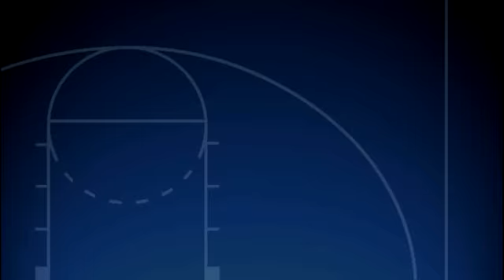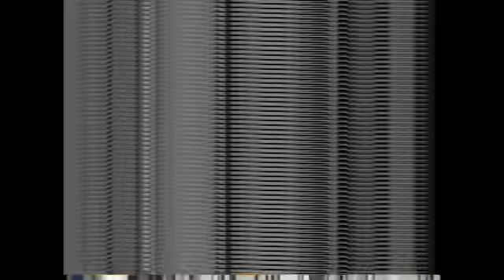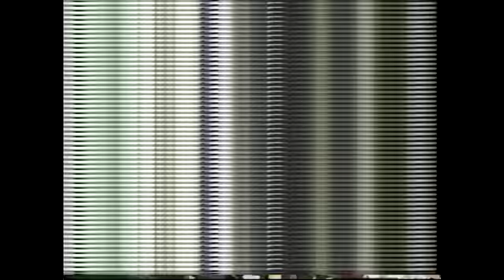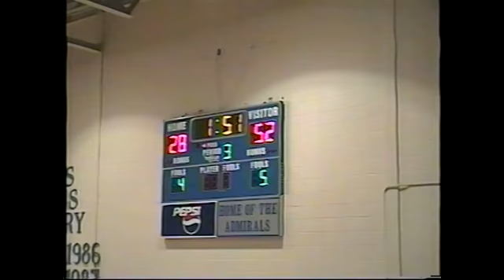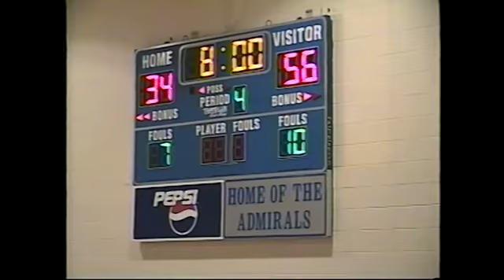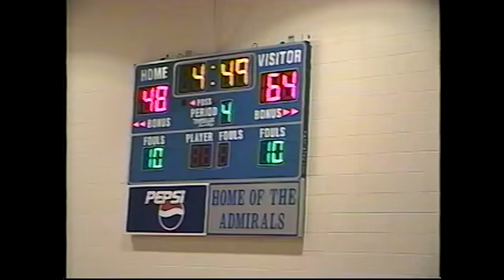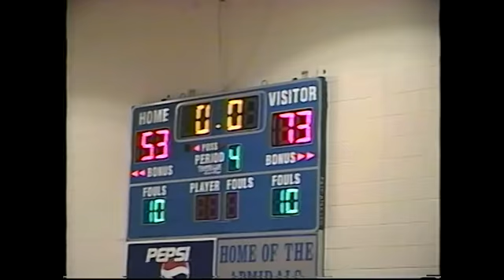1-10-2004 Somerset vs Danville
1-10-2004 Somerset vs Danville